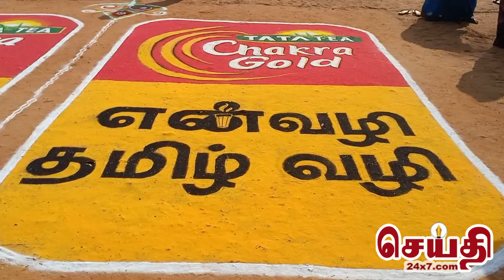ஆயிரத்துக்கும் மேற்பட்ட மாணவிகள் கலந்துகொண்டு கோலமிட்டு சாதனை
தமிழர்களின் பெருமையை கொண்டாடும் வகையில் மற்றும் ஆசிய சாதனை புத்தகத்தில் இடம் பெறவும் அவிநாசிலிங்கம் பெண்கள் கல்லூரியில் சுமார் ஆயிரத்துக்கும் மேற்பட்ட மாணவிகள் கலந்துகொண்டு கோலமிட்டு சாதனை.